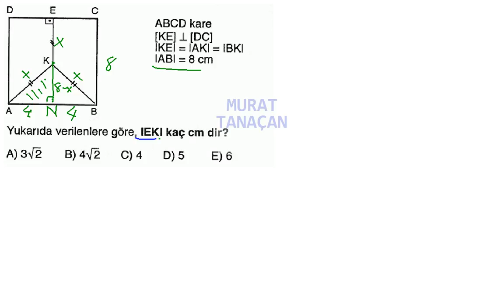HızlıSınav Soru Çözüm Videosu (Soru Kodu:81769)